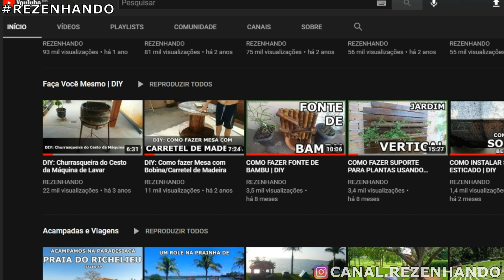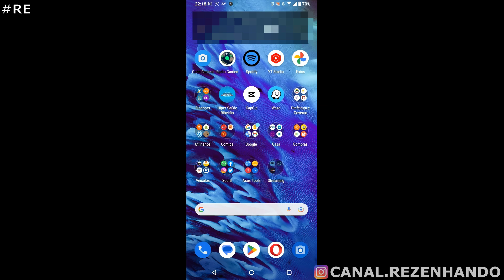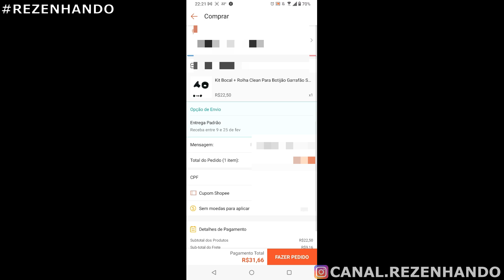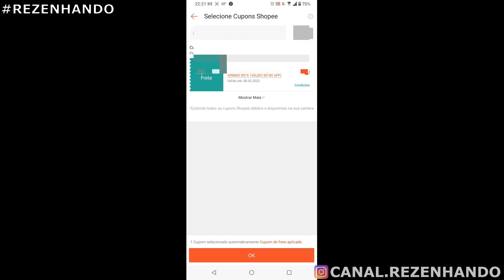Como Comprar com FRETE GRÁTIS na Shopee PARA SEMPRE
►►► INSCREVA - SE NO CANAL PRA ACOMPANHAR NOSSOS VÍDEOS!

00:00 - INICIO
01:25 - COMO COMPRAR COM FRETE GRÁTIS NA SHOPEE

Acessem o Blog Rezenhando, a Cultura Pop de A a Z!

Curta no facebook nossa página e tenha acesso a conteúdo gratuito de qualidade

E aí Rezenhadores de plantão beleza?

Até mais e obrigado pelos peixes!